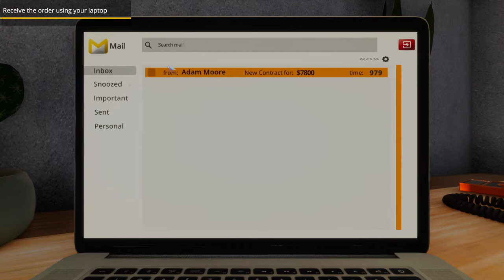Yacht Mechanic demo